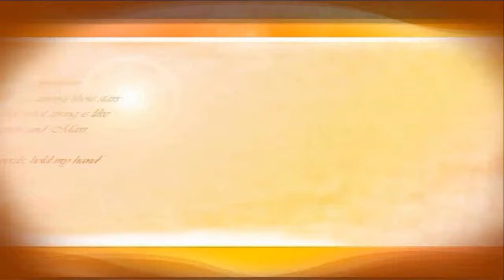how to make fashionable design blouse cutting and stitching part 2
how to make fashionable design blouse cutting and stitching please subecribe my channel you know everything